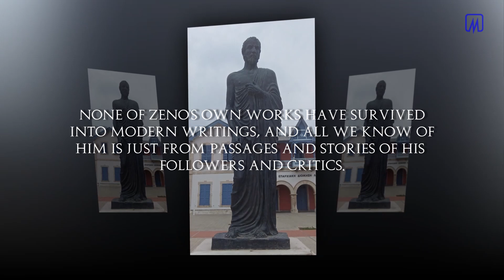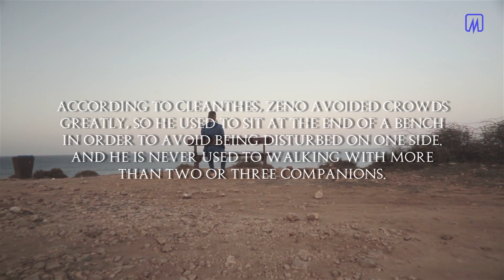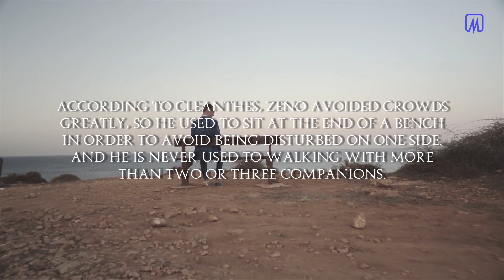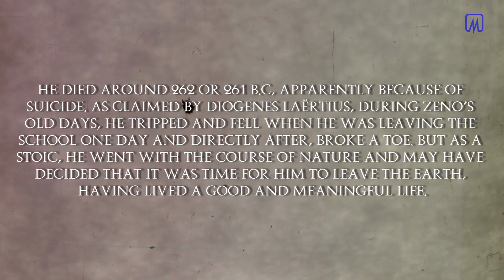FACTS YOU MUST KNOW ABOUT THE FATHER OF STOICISM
Please feel free to join our discussions on our Facebook

The Greek philosopher Zeno of Citium is regarded as the founder of the school of Stoicism, established in Athens from about 300 B.C.

To get to know the father that started it all, here are some insightful facts that you need to know about Zeno of Citium.